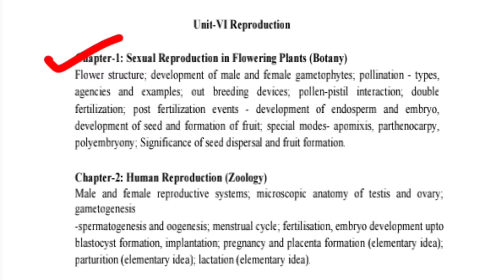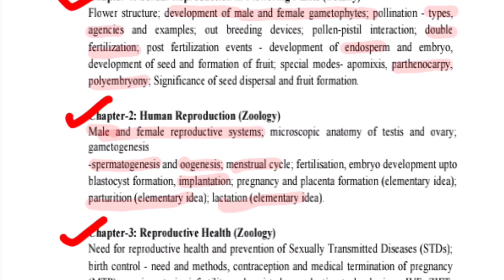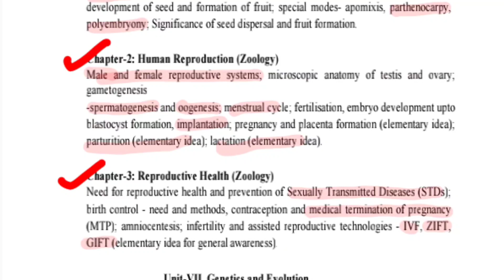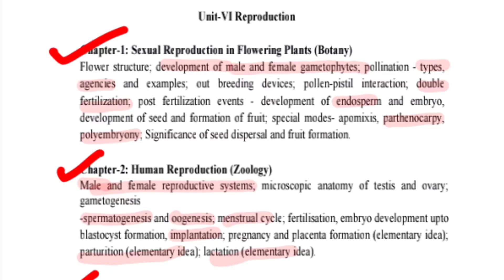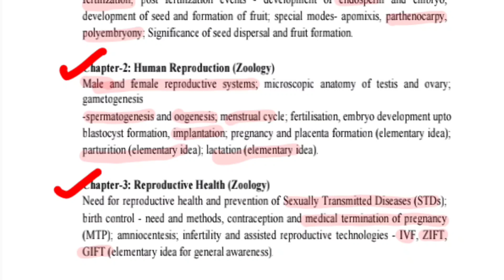Class 12th First Internal Exam 2024 || Biology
Plus 2 First Internal Examination 2023 (Biology)

CHSE 1st Internal Examination 2023 (Biology Selection)

Biology selection for CHSE 1st internal examination August 2023 in odia